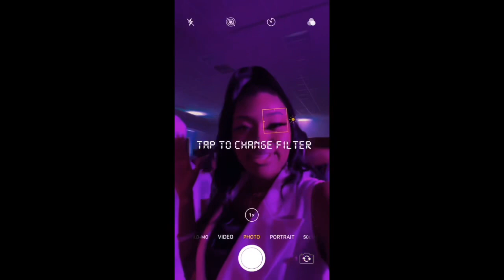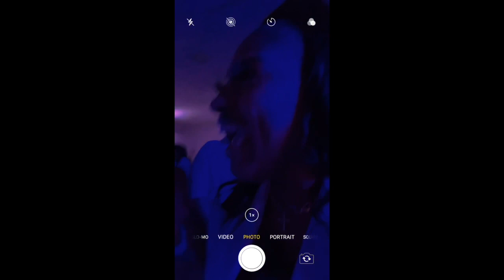Viking Fest 2022 with a Life update 💙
WE OUTSIDE!🔥

Viking Fest 2022 was a BLAST! Check out me revisiting my Alma Mater as a young alumna!